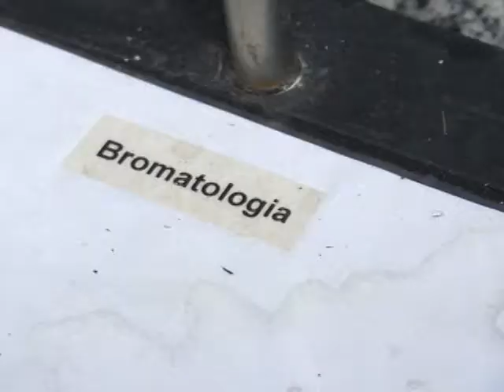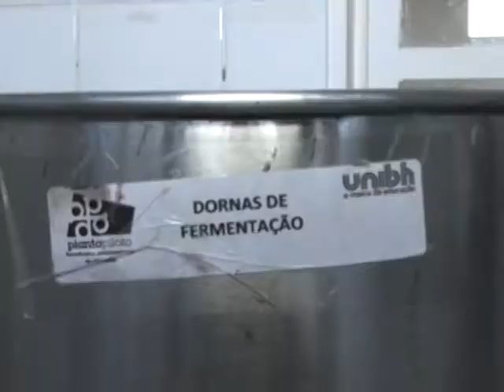MundoUni 47 - Abertura e curso de Engenharia de Alimentos